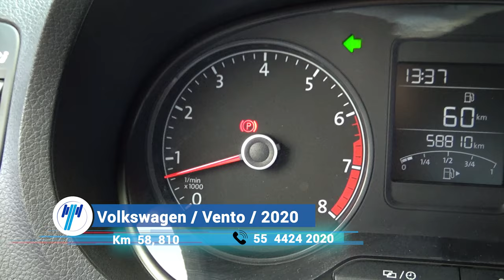Volkswagen / Vento / 2020 - 8264